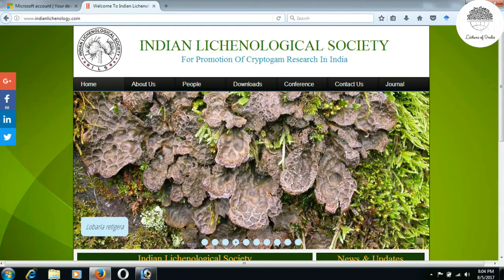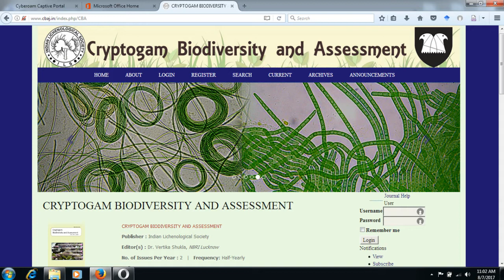Episode 4. Indian Lichenological Society and Its Journal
A brief introduction about Indian Lichenological Society (ILS) and its journal Cryptogam Biodiversity and Assessment